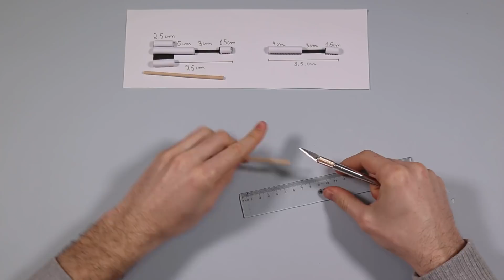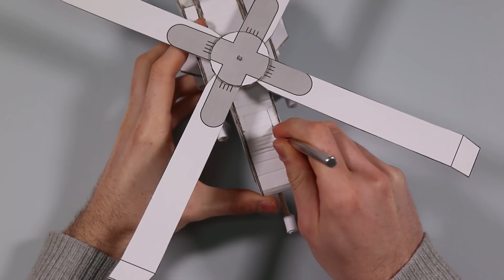Como Hacer un Helicóptero Eléctrico Casero de Carton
Buenas amigos y amigas de youtube, en este vídeo os enseñare a hacer un helicóptero eléctrico casero.

Template: Voy a poner el enlace pronto!